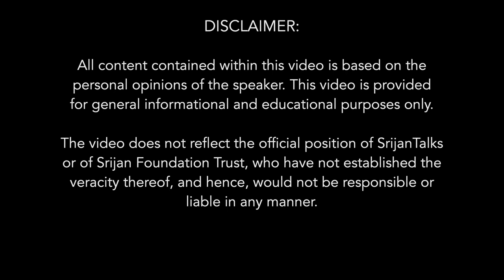[Q/A] Buyer Beware: The US Black Market For Ancient Indian Art | Tess Davis | Bringing Our Gods Home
Art and antiquities have financed some of the last century’s worst actors—from organized criminals, to drug cartels, mafia syndicates, the Nazis, the Khmer Rouge, the IRA, al-Qaeda, the Taliban, and Daesh (ISIS). Yet public policy still treats the illegal trade in cultural property as a white collar victimless crime. The United Nations has taken commendable steps to cut off the global traffic in so-called "blood antiquities" from Iraq and Syria, but US art collections and sales remain full of suspect pieces from countries and even ongoing conflict zones further East, such as Afghanistan, India, Pakistan, and Cambodia.

This lecture will explore a recent government crackdown on the illicit trade in Asian antiquities and the resulting implication of a top figure in New York’s art world.

About Speaker: -

Tess Davis, a lawyer and archaeologist by training, is Executive Director of the Antiquities Coalition. Davis oversees the organization’s work to fight cultural racketeering worldwide as well as its award-winning think tank in Washington. She has been a legal consultant for the Cambodian and US governments and works with both the art world and law enforcement to keep looted antiquities off the market. She writes and speaks widely on these issues — having been published in the New York Times, the Wall Street Journal, CNN, Foreign Policy, and various scholarly publications — and featured in documentaries in America and Europe. She is admitted to the New York State Bar and is an Adjunct Lecturer at Johns Hopkins University.

In 2015, the Royal Government of Cambodia knighted Davis for her work to recover the country’s plundered treasures, awarding her the rank of Commander in the Royal Order of the Sahametrei.